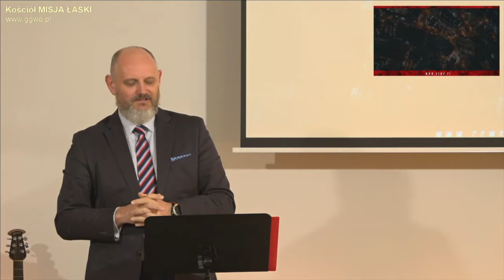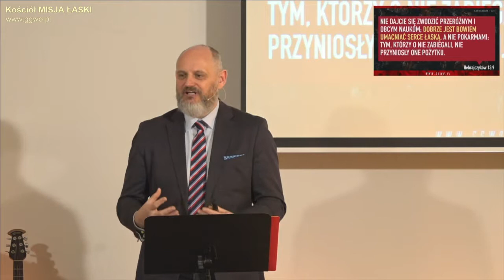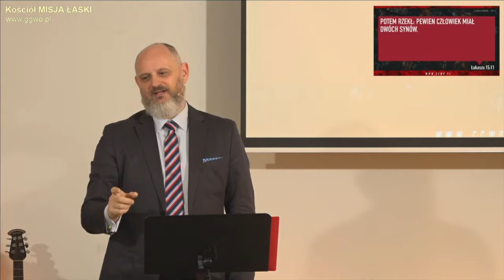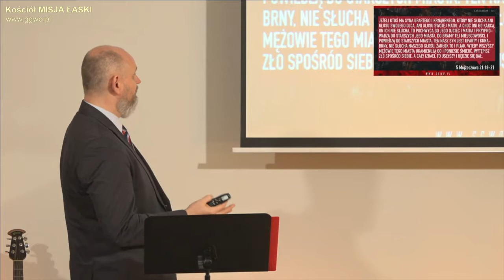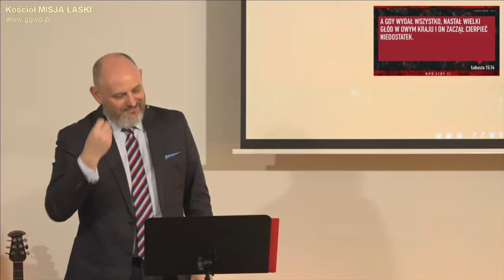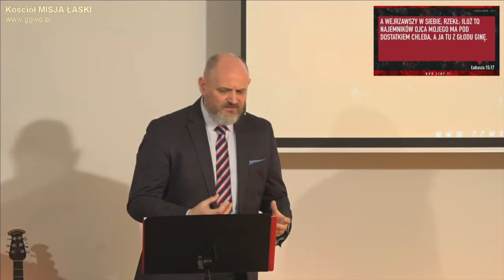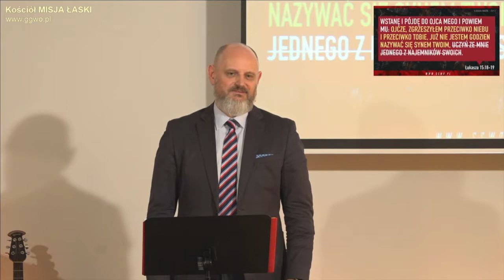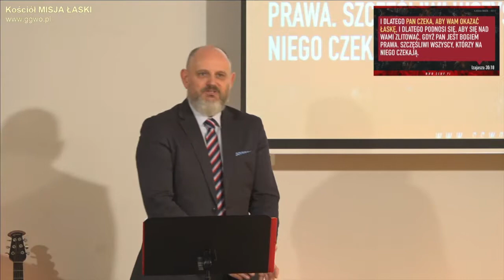2018.12.30 - BOZA LASKA CZ.1 - PRZYJETA LASKA, LUKASZA 15 - Pastor Maciek